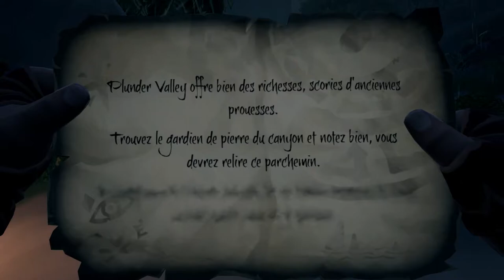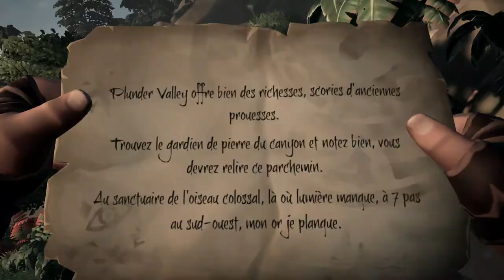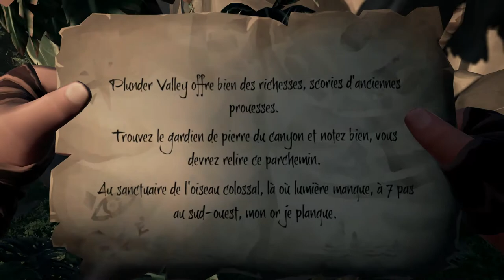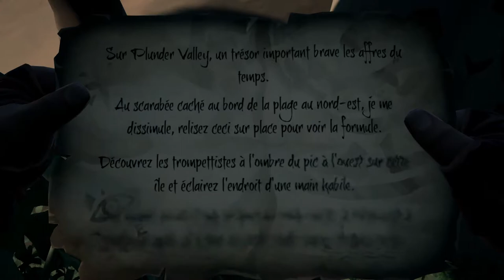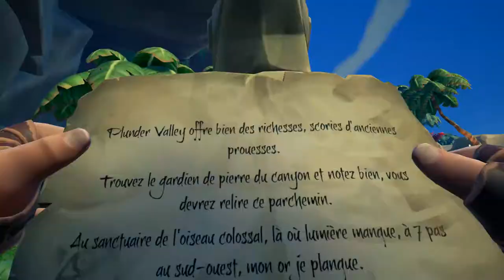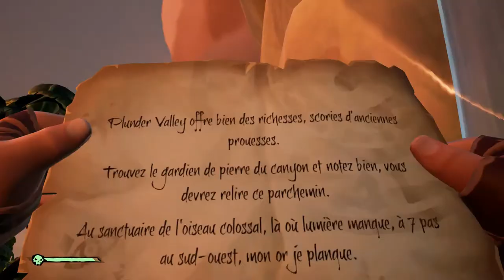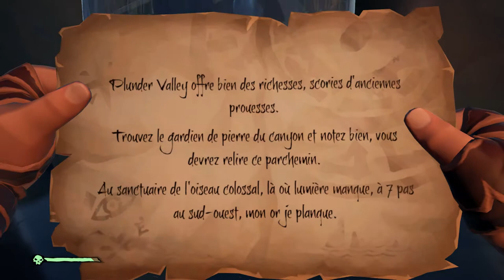Sea Of Thieves - C'est long, ça va se voir